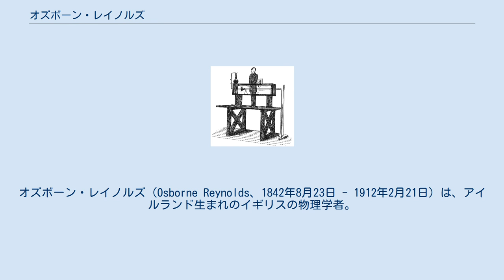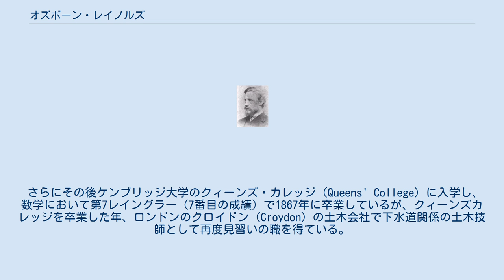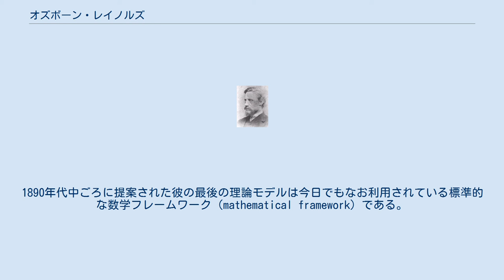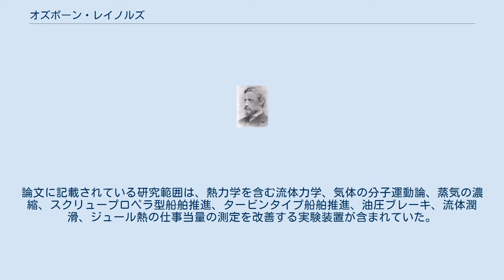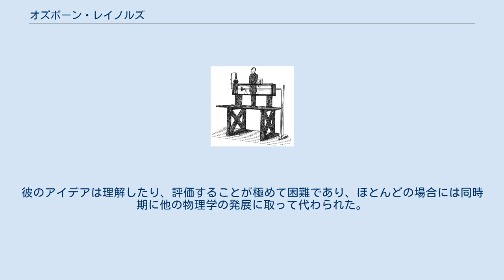オズボーン・レイノルズ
オズボーン・レイノルズ（Osborne Reynolds、1842年8月23日 - 1912年2月21日）は、アイルランド生まれのイギリスの物理学者。
流体力学を理解する上で重要な貢献をした。
さらには、固体と流体間での熱伝導に関する研究ではボイラーとコンデンサー設計において改善をもたらしている。
 オズボーン・レイノルズはアイルランド北部のベルファストで生まれ、イングランド東部のエセックスにあるデダム（Dedham）という村へ出生直後に両親と共に移り住んだ。
父は学校長と牧師を兼務し、数学に造詣の深い有能な数学者でもあった。
父は農機具の改良についての沢山の特許を取得し、息子であるオズボーンは少年ながら父のチーフティーチャーとなりながらも父を信頼していた。
 またオズボーンは若いころから力学の研究に関して適性と好みを示していた。
大学入学前の年代にあたる十代後半にはストーニー・ストラットフォード（Stony Stratford）にある造船工場として知られていたエドワード・ヘイズの工房で見習いとして働いている。
ここで彼は製造業での実用的な経験を詰むことで、早くから流体力学を理解するにあたっての実用的な意義について認識する。
 さらにその後ケンブリッジ大学のクィーンズ・カレッジ（Queens' College）に入学し、数学において第7レイングラー（7番目の成績）で1867年に卒業しているが、クィーンズカレッジを卒業した年、ロンドンのクロイドン（Croydon）の土木会社で下水道関係の土木技師として再度見習いの職を得ている。
 その後彼はケンブリッジで数学を研究することを選択しているが、その理由について1868年の教授職への応募の中で次のように記述している。
『私の中の最古の記憶では私は科学を基礎とする力学と物理学の法則への抑えきれない衝動を持っており、さまざまな機械的な現象に対する私の興味は、数学の理解が必要不可欠との認識へと至った。
』 1868年に彼はマンチェスターにあるオーウェン大学（現在のマンチェスター大学）の工学教授に指名され、その年にイギリス大学史上初の工学教授のひとりとなり、工学教授の称号を得ることとなった。
この教授職はマンチェスター地区の製造工業のグループにより新たに用意され、財政的に賄われた。
そのグループが主要な役割を果たすことにより、25歳のレイノルズがその教授職を得ることとなった。
 こうしてレイノルズは職歴の残りをオーウェン大学にて在籍。
なお同大学は1880年にはヴィクトリア大学（Victoria University）の構成大学になっている。
彼は1877年に王立協会会員に選ばれ、1888年にロイヤル・メダルを授与された。
1905年に退職している。
 配管での流体力学についてのレイノルズの実験 レイノルズの実験での流れの性質についての観察 レイノルズは配管内の流体の流れが層流から乱流へと遷移する条件について研究したことで有名である。
これらの実験から動的相似性についての無次元のレイノルズ数（慣性と粘性の比）への発見へとつながった。
レイノルズはさらに乱流における、速度などの物理量を平均量と変動量の和として表現する、RANS（レイノルズ平均ナビエ-ストークス方程式）として知られている手法を提案している。
 彼の流体力学の論文発表は1870年代初期に始まっている。
1890年代中ごろに提案された彼の最後の理論モデルは今日でもなお利用されている標準的な数学フレームワーク（mathematical framework）である。
彼の革新的なレポートのタイトル例として次のようなものがある。
 流体力学へのレイノルズの寄稿は船舶設計（“造船”）に関してはなおも続いた。
船の小さなスケールモデルを作成し、実サイズの船への有用な予測データを抽出する機能は、重力波のエネルギーと伝播についてのウィリアム・フルードの理論とともに、レイノルズの乱流原理を摩擦抵抗計算へ応用している実験者に直接的に依存する。
レイノルズ自身は船舶設計に関する多くの論文を保有しており、造船協会論文集（Transactions of the Institution of Naval Architects）に発表...